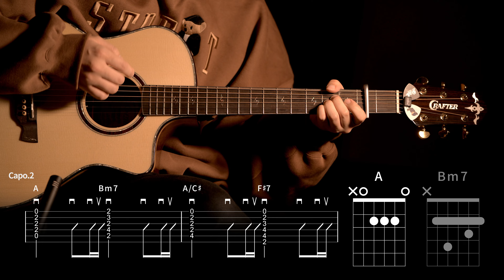362.반짝이는 워터멜론 OST 정준일 - 반짝이는 그대에게 기타 【★★★★☆】 | Guitar tutorial |ギター 弾いてみた 【TAB譜】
Guitar :  Crafter KGLX 5000ce LTD
Capo : G7th Nashville Steel String Capo Black
Mic : akg p170
Audio interface : UR44
Headphones : Focal Stellia
Camera : Sigma FP